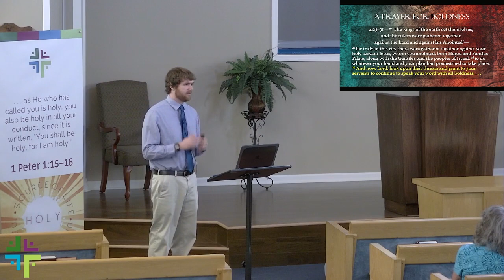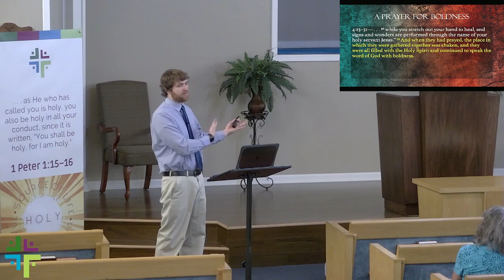Satan vs. the Holy Spirit (TTETE Class 10)